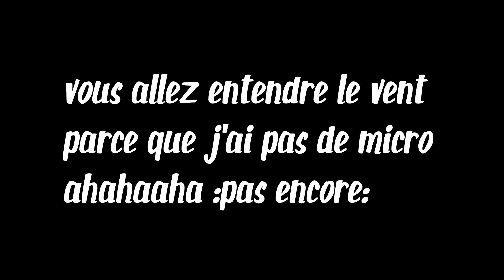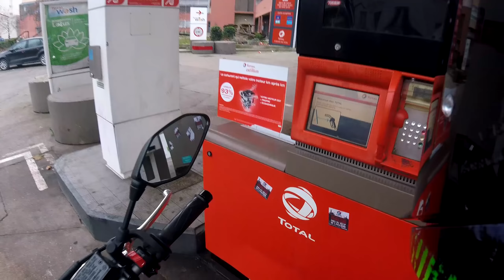VIDEO TEST Go Pro Hero 5 Session | Mt 07 Ligne complète Akrapovic Titane avec DB killer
Yo les gars je test la qualité de la go pro hero 5 session en vidéo et bah du coup les vidéos motos en même temps !

La ligne : Complète Akrapovic titane chicanée
Cette vidéo ne peut être ré-upload sur une autre chaîne ou être utiliser sans mon autorisation.

on peut appeler ça un moto vlog FR

Musiques utilisées dans la vidéo :

Intro ?  " Kany West Waves "

Outro ?  " Paul Flint - Sock It To Them "

  C O N F I G

J'enregistre mon écran et ma voix avec le logiciel Mirillis Action ( 1920x1080, 60 fps) .

Je capte le son de ma voix avec le Bird Um1.

Le montage est fait avec Sony Vegas pro 14.